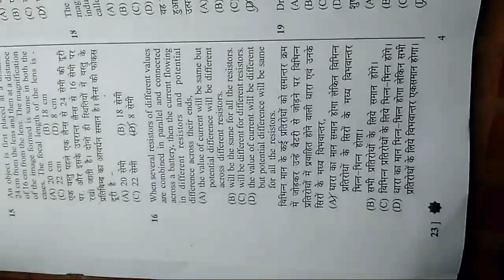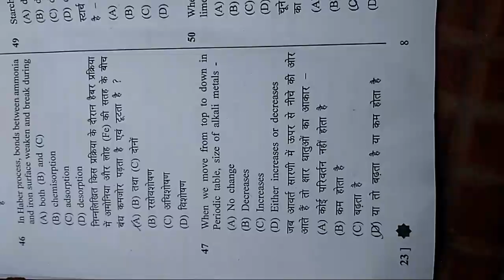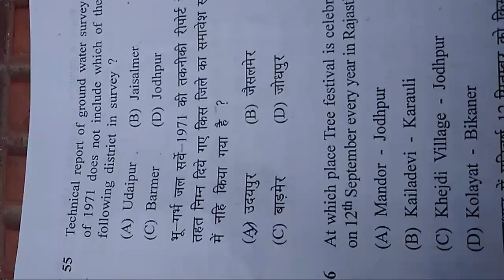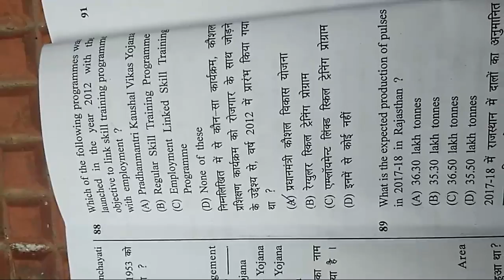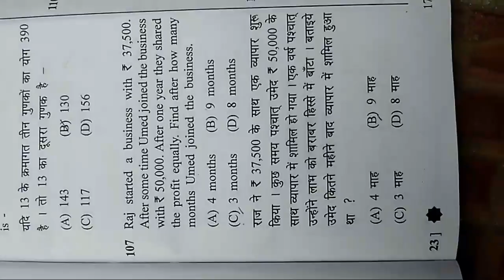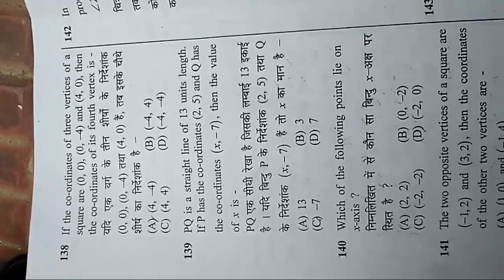LDC परीक्षा 12 अगस्त 150 प्रश्न ( पारी = 1 )